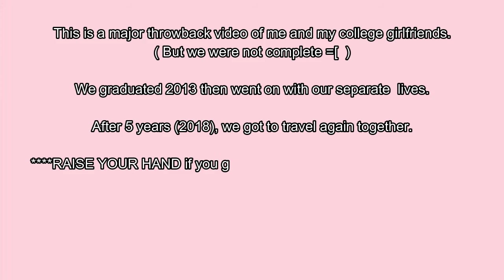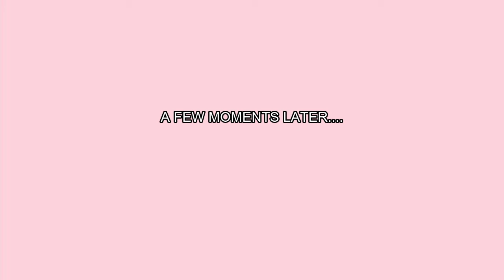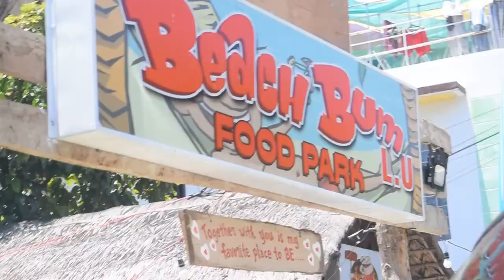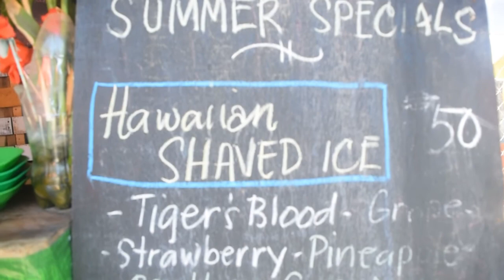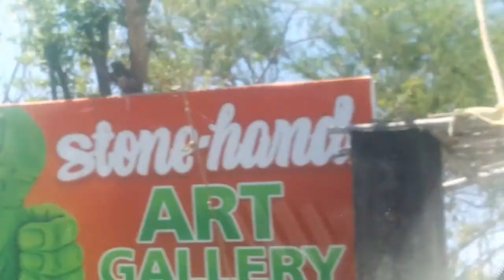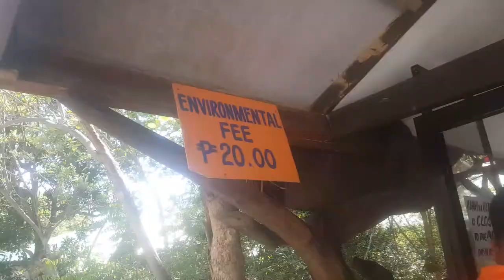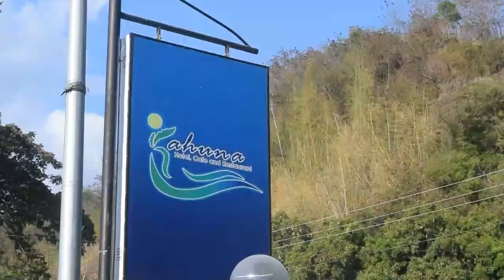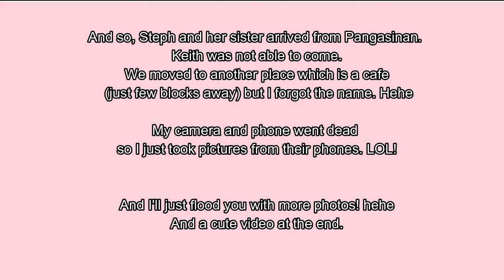Girls Day Out in La Union, Philippines